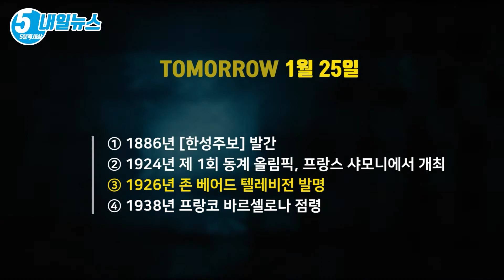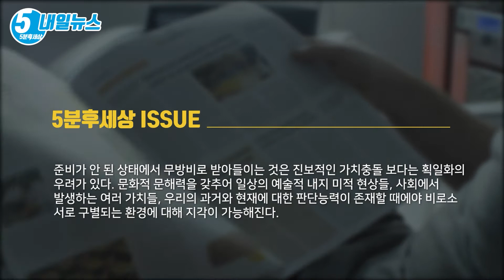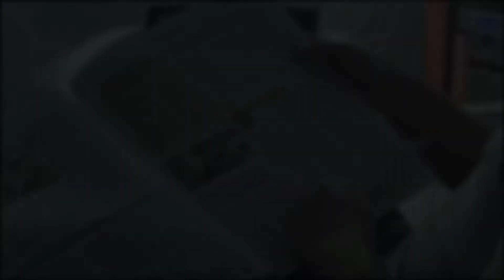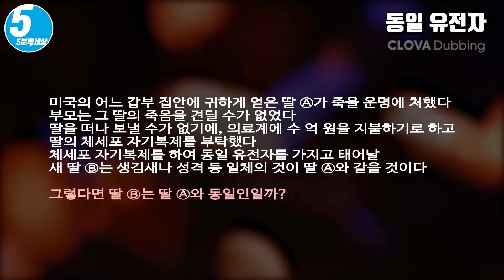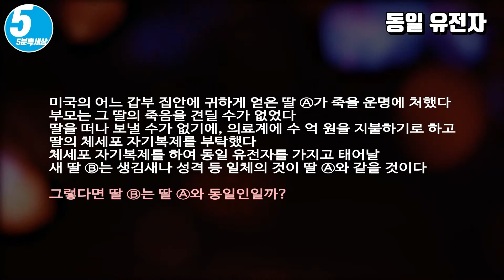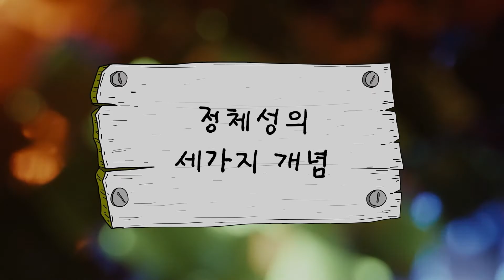미디어가 만들어내는 가짜 영웅, 진짜 현실+[자아 l 정체성 l 유전자] [내일뉴스&키워드 1월 25일]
① 1886년 [한성주보] 발간
② 1924년 제 1회 동계 올림픽, 프랑스 샤모니에서 개최
③ 1926년 존 베어드 텔레비전 발명
④ 1938년 프랑코 바르셀로나 점령

대중매체의 발달은 그 시대의 정치, 경제 등과 밀접히 연결되어 있다. 많은 학자들은 오늘날의 사회를 탈근대 사회라고 말한다. 탈근대 사회와 근대사회는 어떻게 연결되어 있을까? 또 어떻게 단절되어 있을까?

근대사회와 탈근대사회를 단절로 볼 수도 있고 연속으로 볼 수도 있지만, 분명한 것은 근대사회의 여러 측면과 대중매체는 밀접히 연결되어 있다는 사실이다. 근대사회의 형성에는 대중매체가 큰 기여를 하였으며, 반대로 대중매체는 근대사회의 정치, 경제, 기술발달, 철학 위에서 가능한 것이었다.

인쇄매체의 시대를 지나서 전자매체의 시대, 특히 텔레비전 시대가 도래하면서 대중매체는 문화예술과 밀접한 관련을 맺게 된다. 모든 예술 장르는 텔레비전을 통해서 대중들에게 전파되고, 문화예술에 대한 광고, 홍보 역시 대중매체의 힘을 빌려야만 했다. 텔레비전으로서는 매체에 담을 내용이 필요했기 때문에 여러 문화예술 장르의 내용물을 필요로 하게 되었다.

뉴미디어의 미래는?

현대 사회에서 미디어의 위력은 절대적이다. 특히 청소년에게 연예인은 그들의 우상이고 아이들의 주변은 늘 새로운 미디어들로 넘쳐난다. 문제는 바로 이 수용과정에 마땅히 있어야 할 ‘비판력’이 없다는 것이다. 비판적인 문화적 리터러시(문해력)를 갖추지 못한 상태에서 아이들은 걸러냄 없이 타문화를 수용하고 소비한다.

준비가 안 된 상태에서 무방비로 받아들이는 것은 진보적인 가치충돌 보다는 획일화의 우려가 있다. 문화적 문해력을 갖추어 일상의 예술적 내지 미적 현상들, 사회에서 발생하는 여러 가치들, 우리의 과거와 현재에 대한 판단능력이 존재할 때에야 비로소 서로 구별되는 환경에 대해 지각이 가능해진다.